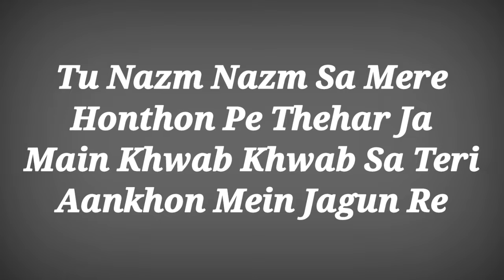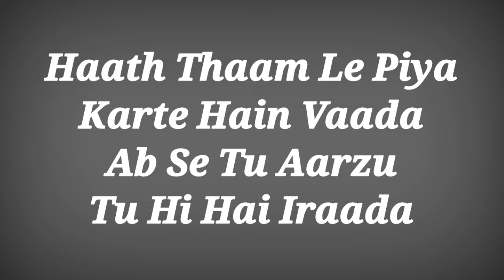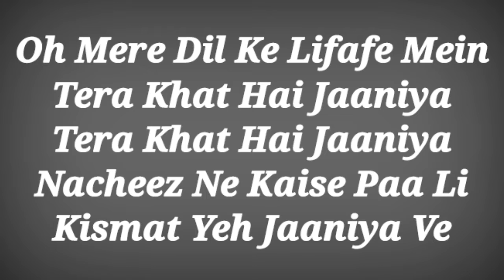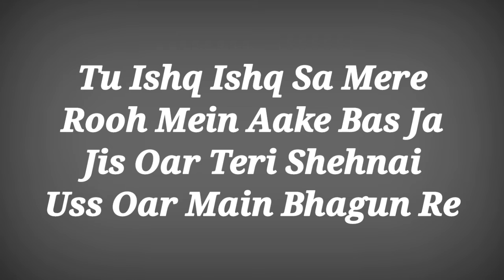Tu Nazm Nazm Sa Mere Song With Lyrics ll Nazm Nazm Lyrics ll Nazm Nazm Song Lyrics ll Ak786 Presents